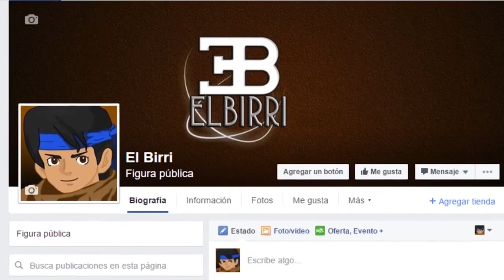Final Fantasy XV - Regalia rescatada #15 | Gameplay Español